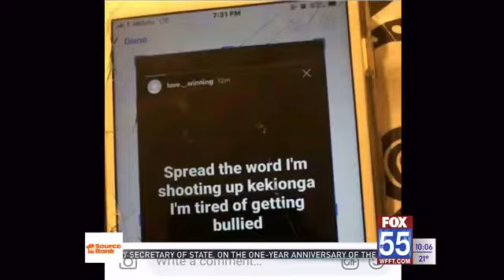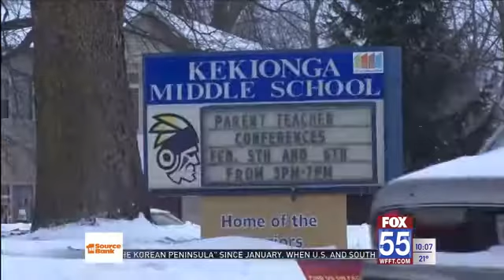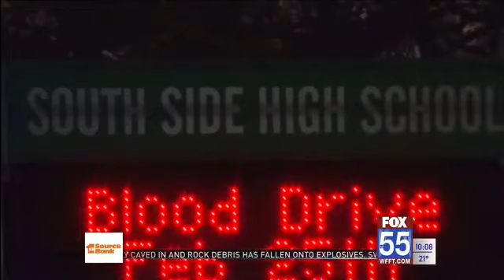Social media school threats send Fort Wayne parents into a panic